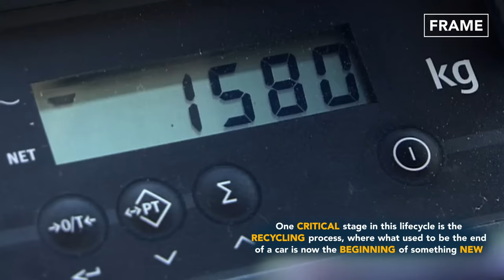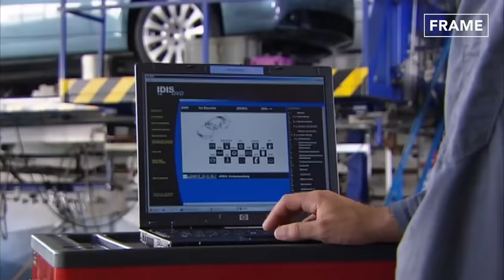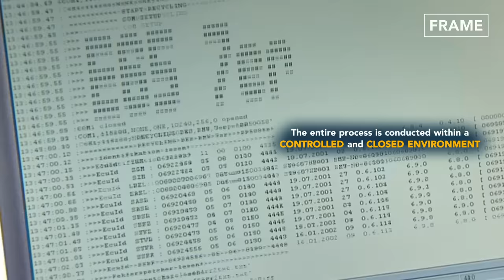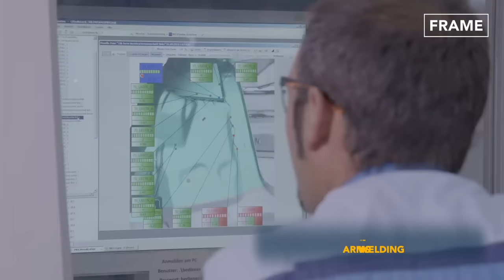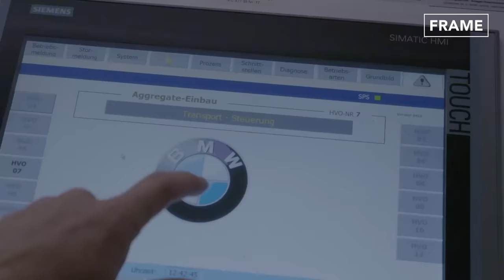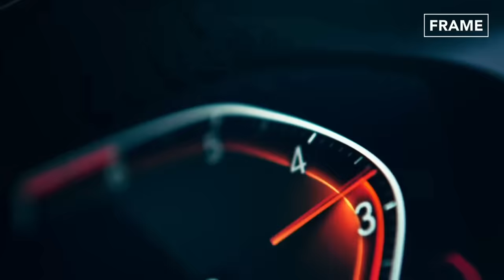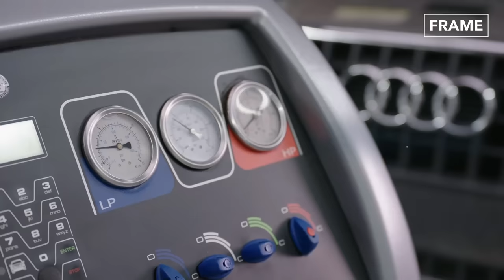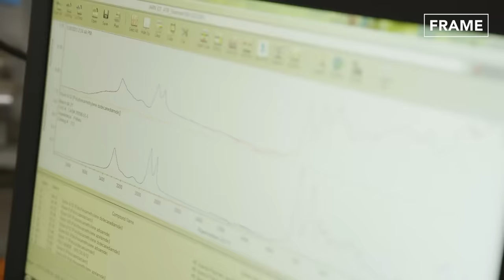Inside Massive German Recycling Factory Striping Down Thousand of Expensive BMWs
Today on the FRAME, we step into the world of sustainable practices of BMW and Audi as they demonstrate their commitment to environmental responsibility. Explore the intricate process of recycling old vehicles, from the extraction of fluids and gases to the transformation of materials into new components.